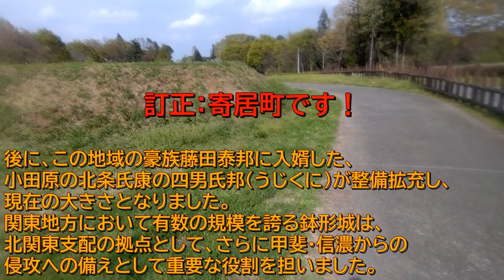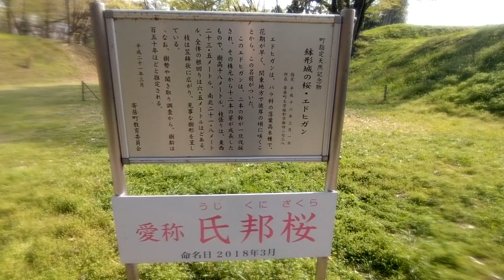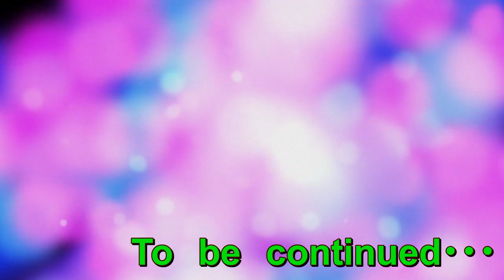【桜】鉢形城の氏邦桜(エドヒガン)を見に行ってみた！【観光】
ドライブついでに埼玉の花見スポットへ･･･
もう4月の上旬だけど桜が散りかけていた。
鉢形城公園の氏邦桜(エドヒガン)を見に行ってみた！
日曜なのに空いていて快適でした。
↓妻子なし・家あり・彼女ありの独身男･･･彼女と交際９ヶ月になりました↓
↓ネット婚活サービスの市場規模が増えているのに婚姻数は減っている↓